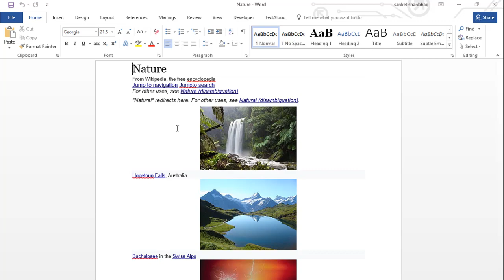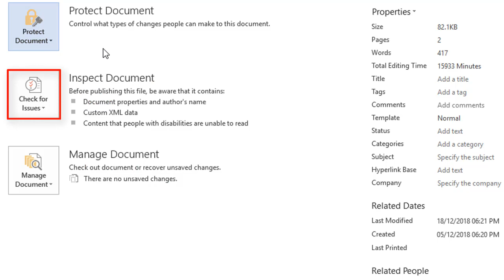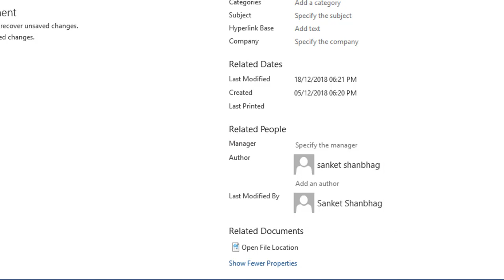File Menu Info Tab (Word)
You can download my eBook on Interview questions from Amazon link given below:

Note: Videos are optimized for Desktop/Laptop. eBook is optimized for Mobile/Tablet/Kindle devices.